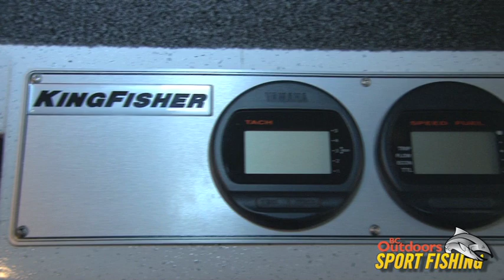2011 Kingfisher packages from the Vancouver Boat Show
BC Outdoors Sport Fishing TV was on location at the 2011 Vancouver Boat Show and checked in at the Harbercraft/Kingfisher booth and were lucky enough to get a tour of some of their newest packages.